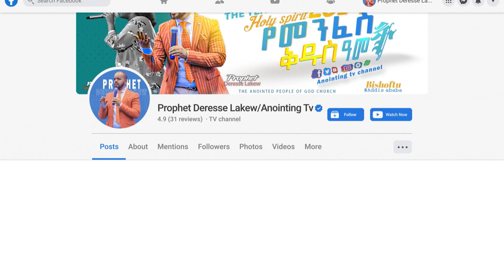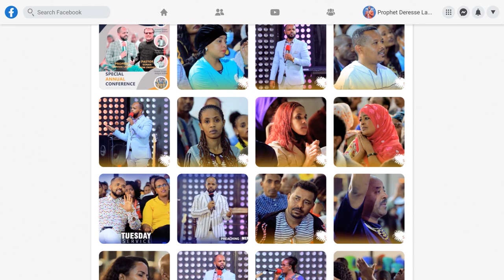ሊያዩት የሚገባ...በድግምት…እብደት….የዩንቨርሲቲ ተማሪው ወጣት....Addis Ababa አዲስ አበባ //ቁጥር 2// አጥቢያ